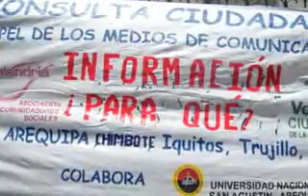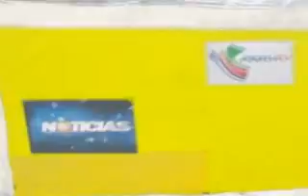Mix Video Clase A - Unsa parte 2